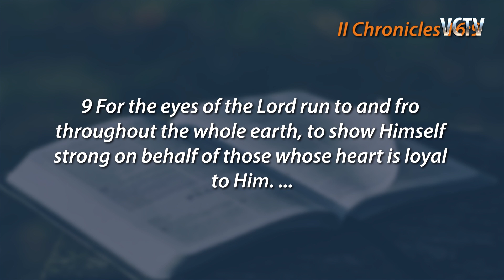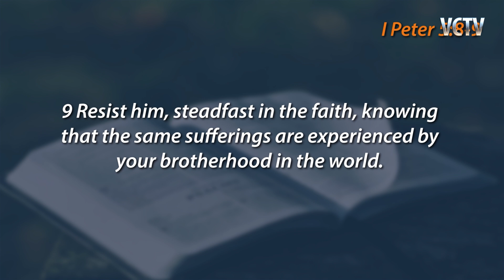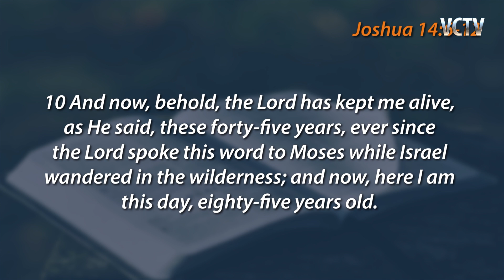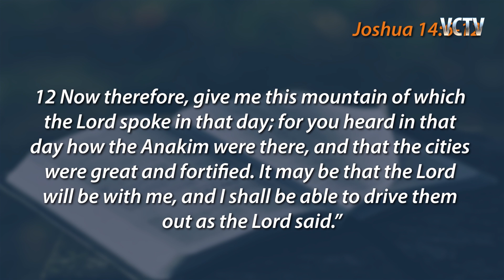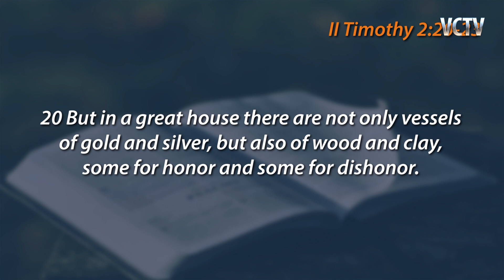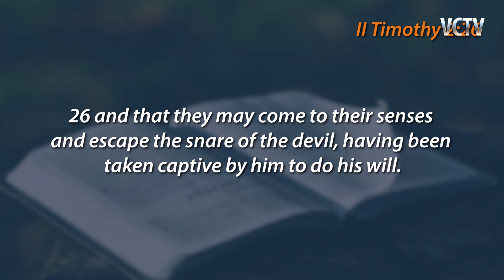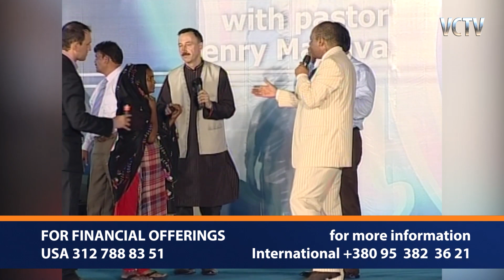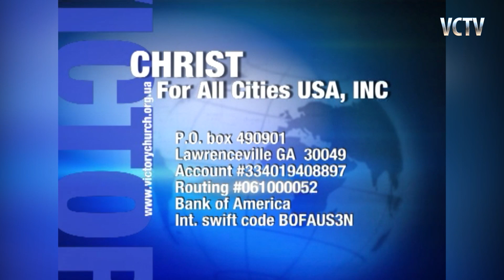The Person God Uses - Pastor Henry Madava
TV-program "Voice of Victory"
Preacher: Henry Madava, senior pastor of Victory Christian Church
Topic: "The Person God Uses".